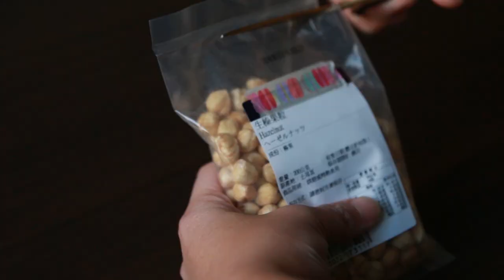來一杯暖心綜合堅果奶 How to make a Mix Nuts Milk at home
每天都值得擁有一杯暖心自製的綜合堅果奶!!
This is worth to have a fresh and yummy homemade Vegan Mix Nuts Milk for everyday!!

材料  ingredient：

生榛果  Raw  Hazelnut 50g
生杏仁  Raw  Almonds  90g
生腰果  Raw  Cashews  30g
飲用水  Water      750-1000cc
可依照個人喜好調整水的多寡

器材  equipment：
果汁機  Blender
豆漿布（過濾）cotton cloth for filter

作法：

1.先將榛果、杏仁、腰果浸泡一晚(運用睡眠時間讓堅果的養分透過浸泡得以釋放）
2.將浸泡好的堅果過濾掉水份，並用新的飲用水稍微沖過並瀝乾
3.將堅果倒入果汁機裡，並加入水(影片中為了拍攝方便所以分次加水，在家可以一次加入水量，蓋上蓋子打）
4.將打好的堅果奶倒入豆漿布裡過濾掉堅果渣，留下濃郁細緻的堅果奶
5.小心緩緩的將豆漿布的堅果奶擰出來（太大力會讓桌面都沾上堅果奶）
6.稍微加熱，看到開始冒煙了就可以關火，一杯暖心綜合堅果奶就完成囉！
7.如果您想要喝有糖的，可以加入蜂蜜、砂糖或是楓糖，可依個人喜歡的甜度慢慢加入
8.夏天可以喝加冰塊的喔！
10.堅果渣千萬不要丟掉，在接下來的影片會跟大家分享堅果渣跟堅果奶的其他甜點製作方式喔！

Method :

1.Soak all of the nuts in water overnight
2. Rinse the peel of Almonds (it an optional) and filtered the water
3. Tip the mix nuts into blender and add the water around 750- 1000cc, depends on preference
4. Filtered the nuts plumps with cotton cloth
5. Slowly squeeze the milk out and there you have it!
6.  It could be served with hot or cold drinks, and sugar is preference

杏仁 Almonds: 8 to 12 hours
榛果 Hazelnuts: 8 hours
夏威夷豆 Macadamias: 8 hours
花生 Peanuts: 8 hours
松籽 Pine nuts: 8 hours
胡桃 Pecans: 4 to 6 hours
核桃 Walnuts: 4 hours
腰果 Cashews: 2 hours
開心果 Pistachios: no soaking needed
巴西堅果 Brazil nuts: no soaking needed

謝謝您的觀看，如果您也喜歡這個影片，也覺得很有幫助， 請幫我分享或是點選下方連結請我喝一杯咖啡給予鼓勵。讓我們能繼續提供更深度優質 的內容給更多的人，謝謝您！

Equipments & etc:

Camera : Canon 70D
Software : Adobe Premiere CC
Film & Editing: Keisha Chiu